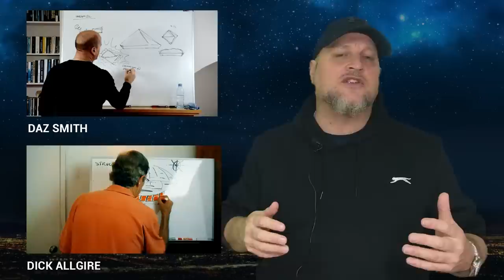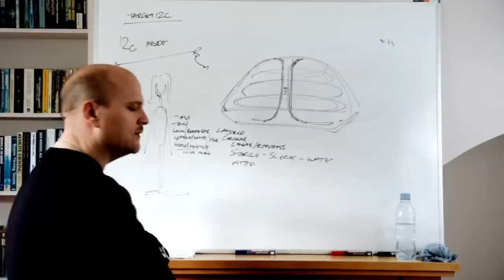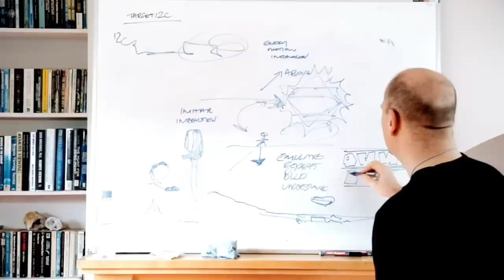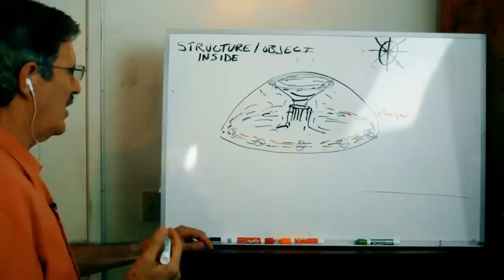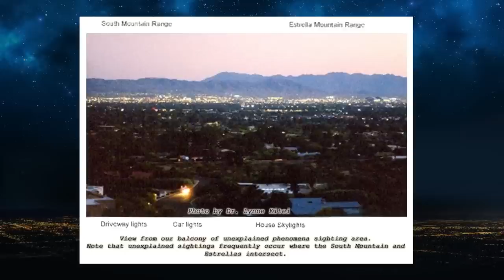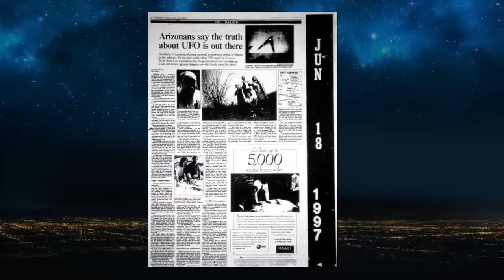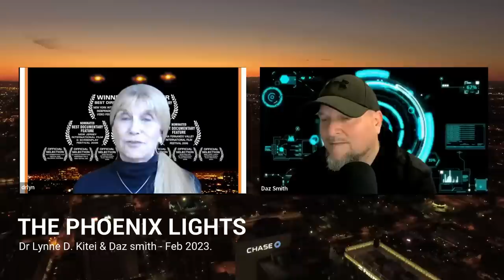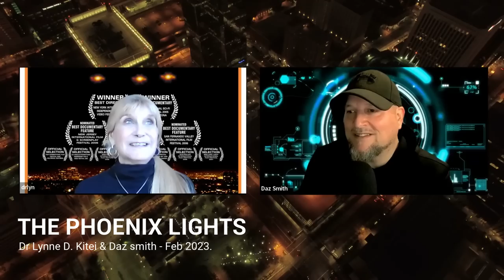Phoenix Lights Event of 1997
On March 13 1997 the city of Phoenix experienced a UAP event whereby a series of widely sighted unidentified flying objects were observed in the skies over the states of Arizona and Nevada, as well as New Mexico and California. Lights of varying descriptions were seen by thousands of Arizona residents in a space of over 300 miles. There were multiple events involved in the incident: a triangular formation of lights seen to pass over the state, witnesses reported seeing a large, V-shaped object traveling southeast. And a series of stationary lights were seen in the Phoenix area. In the 26 years since this event, the mystery remains unsolved.

This video, in two parts, is in part one - BLIND remote viewing of the event by Daz Smith & Dick Allgire in 2015. Part Two is an Interview with Lynne D. Kitei, M.D. a witness and expert in the history of the Phoenix Lights events about the remote viewing data and the actual witnessed events.

LINKS:
Lynne D. Kitei, M.D.

The Phoenix Lights - Documentary
Courtesy of Dr Lynne D. Kitei

PHOENIX LIGHTS BOOK (latest 4th edition)

PHOENIX LIGHTS GRAPHIC NOVEL, ACTIVITIES COLORING BOOK for ALL Ages

PHOENIX LIGHTS DOCUMENTARY
Streaming on Amazon.com